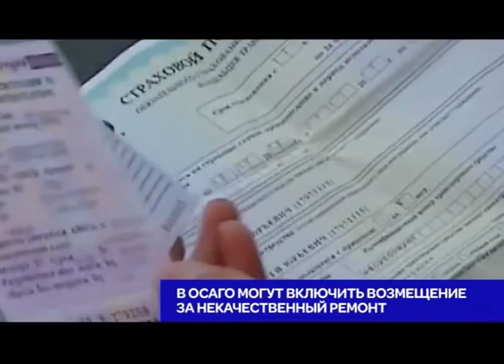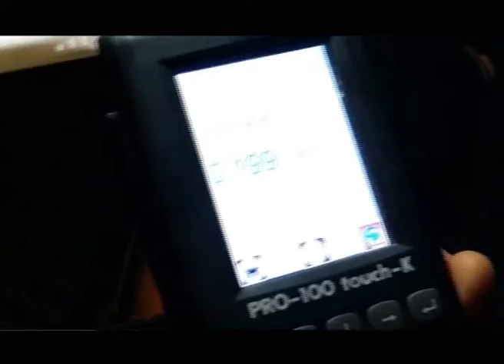Программа Светофор. Выпуск 92 от 12.01.2017 (СТС-Ижевск)